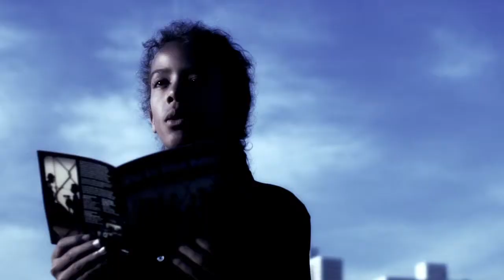DERECHO HUMANO 29 Responsabilidad